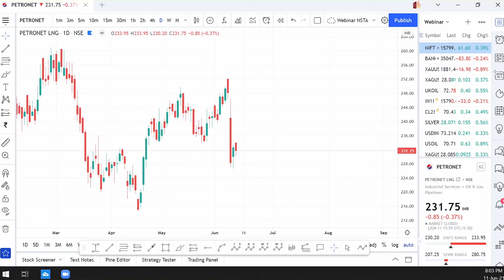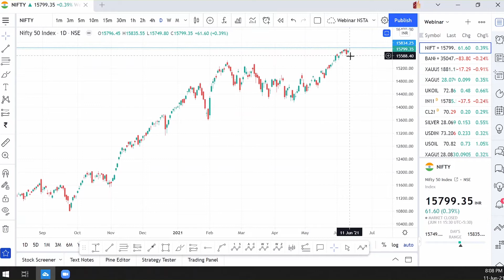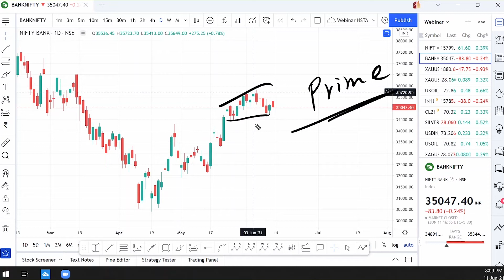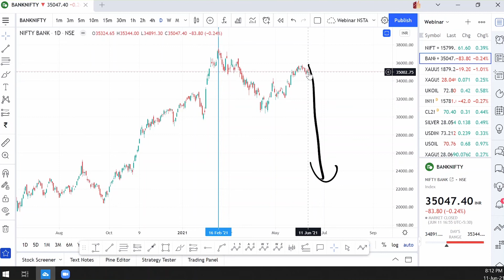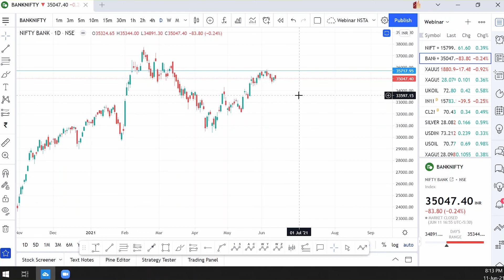Nifty & Banknifty For weekly update - till 18 June 2021